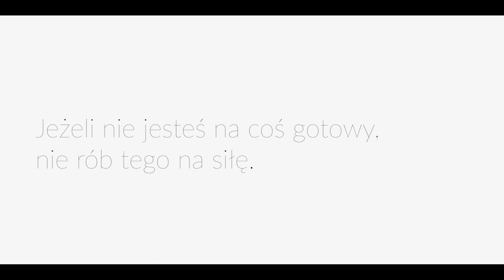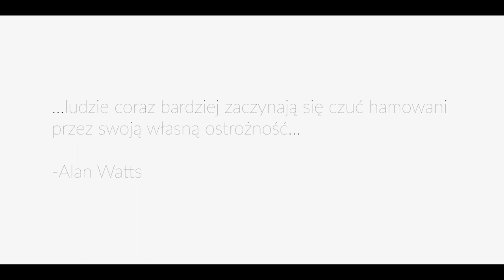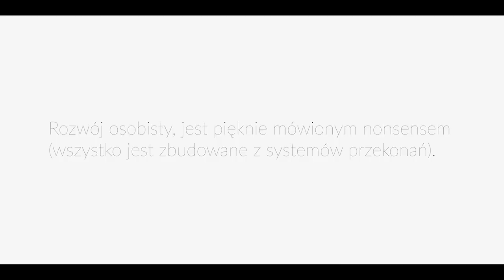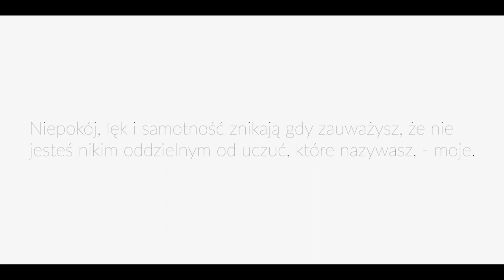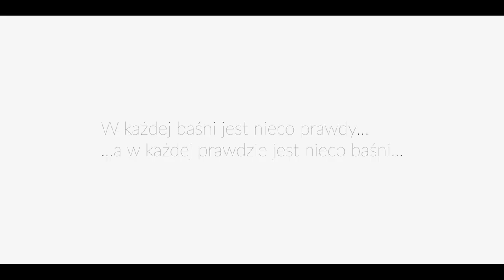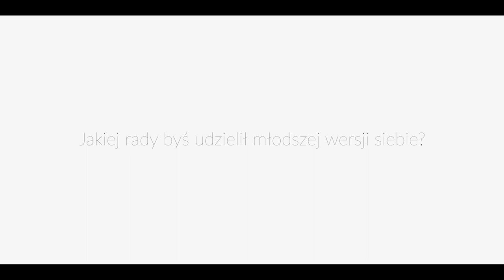NIE RÓB NIC NA SIŁĘ! - Jaką Radę Dałbyś Młodszej Wersji Siebie?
💖Dzięki!

🎵Muzyka:
W większości używam muzyki z serwisu Artlist.

Muzyka:
-Escape A Chill Mix,